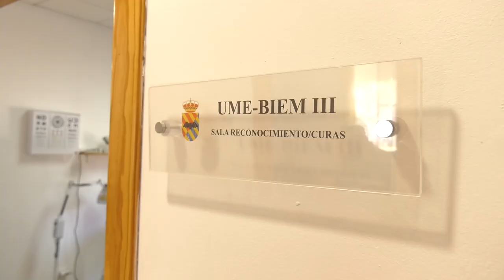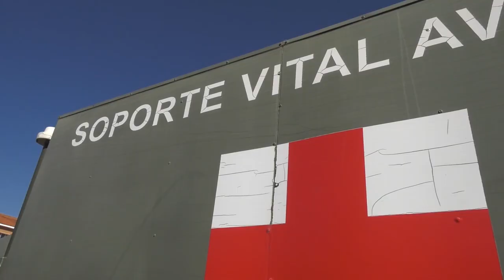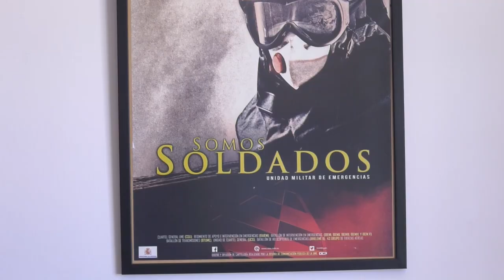¿Conoces el trabajo de la Enfermería Militar? | Cecova TV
Las inundaciones del pasado mes de septiembre sacan del cuartel a militares y enfermeras que se desplazan hasta el lugar afectado para ayudar en las labores de rescate. Es uno de los escenarios en los que se mueve la Enfermería militar, entre muchos otros. En Bétera, los enfermeros que allí trabajan cuentan cómo es su trabajo.